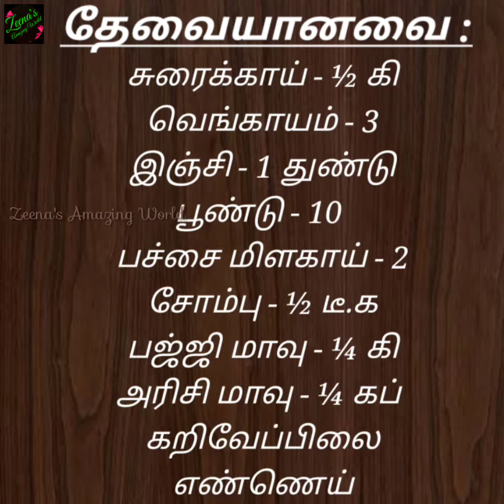Suraikaai Pakoda / Bottle gourd Pakoda / Zeena's Amazing World